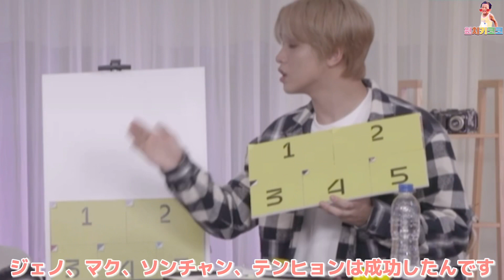[NCT/윈윈] 愛しの可愛いウィン子たま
こんなしょーもなさすぎる動画を見ていただいて本当に感謝致します。
ウィニニがかわいいっていうのが伝われば私は嬉しいです。それだけの想いです。
見応えのない動画をどうもすみません😂